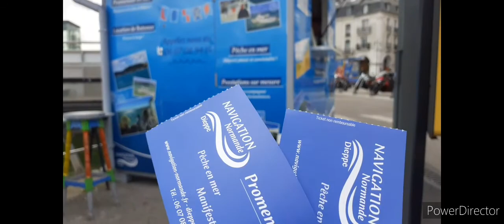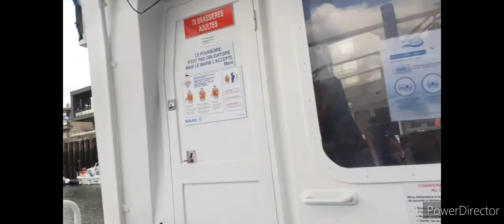أول تحويسة في قارب 🛥مع زوجي💑/dieppe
ان شاء الله اكون فيديو عجبكم متنساوش تشتارك في القناة و أعجب على فديو نحبكم بزززاف